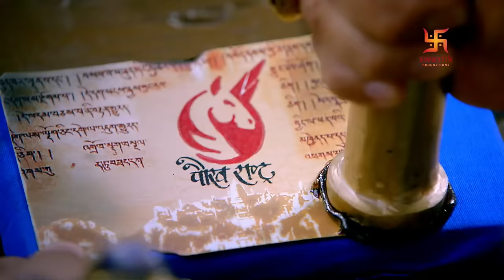पोरस - माँ और मातृभूमि | Part - 1 | Porus - Maa Aur Maatrubhoomi | LIVE | Swastik Productions India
Watch this LIVE video of Porus - Part - 1 now!

पोरस - माँ और मातृभूमि | Episode 01 - 00:00:00
पोरस - माँ और मातृभूमि | Episode 02 - 00:21:18
पोरस - माँ और मातृभूमि | Episode 03 - 00:41:49
पोरस - माँ और मातृभूमि | Episode 04 - 01:02:10
पोरस - माँ और मातृभूमि | Episode 05 - 01:23:07
पोरस - माँ और मातृभूमि | Episode 06 - 01:43:58
पोरस - माँ और मातृभूमि | Episode 07 - 02:04:11
पोरस - माँ और मातृभूमि | Episode 08 - 02:24:54
पोरस - माँ और मातृभूमि | Episode 09 - 02:44:50
पोरस - माँ और मातृभूमि | Episode 10 - 03:05:13
पोरस - माँ और मातृभूमि | Episode 11 - 03:25:37
पोरस - माँ और मातृभूमि | Episode 12 - 03:46:11
पोरस - माँ और मातृभूमि | Episode 13 - 04:06:24
पोरस - माँ और मातृभूमि | Episode 14 - 04:27:04
पोरस - माँ और मातृभूमि | Episode 15 - 04:47:38
पोरस - माँ और मातृभूमि | Episode 16 - 05:08:05
पोरस - माँ और मातृभूमि | Episode 17 - 05:28:39
पोरस - माँ और मातृभूमि | Episode 18 - 05:49:26
पोरस - माँ और मातृभूमि | Episode 19 - 06:09:46
पोरस - माँ और मातृभूमि | Episode 20 - 06:30:42
पोरस - माँ और मातृभूमि | Episode 21 - 06:30:42
पोरस - माँ और मातृभूमि | Episode 22 - 07:11:29
पोरस - माँ और मातृभूमि | Episode 23 - 07:32:14
पोरस - माँ और मातृभूमि | Episode 24 - 07:52:34

Watch Purshottam, a.k.a Porus, portray his perpetual appetite for his motherland while taking on the fearsome legend of the West, Alexander The Great. The entire journey of Alexander carving his way to India, acquiring Indian allies, and then losing them while Porus prepares his country for a do-or-die battle is followed by the ruthless Battle of Hydaspes in a northwestern state of the Indian subcontinent.

This intriguing tale sets back to 350 BC and narrates the stark irony of how Porus and Alexander were born on the same day but were fostered with contrasting mindsets. Diverse characters from Greece and Indian history are brought to life and eventually the story fuses into a trembling climax leading to superbly depicting the courageousness of Indian emperors.

देखें पुरुषोत्तम, उर्फ ​​पोरस, पश्चिम की डरावनी किंवदंती अलेक्जेंडर द ग्रेट को लेते हुए अपनी मातृभूमि के लिए अपनी सतत भूख को चित्रित करते हैं। सिकंदर की पूरी यात्रा भारत के लिए अपना रास्ता बनाती है, भारतीय सहयोगियों को प्राप्त करती है, और फिर उन्हें खो देती है, जबकि पोरस अपने देश को करो या मरो की लड़ाई के लिए तैयार करता है, इसके बाद भारतीय उपमहाद्वीप के उत्तर-पश्चिमी राज्य में हाइडस्पेश की क्रूर लड़ाई होती है।

यह दिलचस्प कहानी 350 ईसा पूर्व की है और यह बताती है कि कैसे पोरस और सिकंदर एक ही दिन पैदा हुए थे, लेकिन विपरीत मानसिकता के साथ पैदा हुए थे। ग्रीस और भारतीय इतिहास के विविध पात्रों को जीवंत किया जाता है और अंततः कहानी एक कांपते हुए चरमोत्कर्ष में फ़्यूज़ हो जाती है जिससे भारतीय सम्राटों के साहस का शानदार चित्रण होता है।

Cast :

Laksh Lalwani as King Porus
Tarun Khanna as Chanakya
Rohit Purohit as Alexander the Great
Suhani Dhanki as Laachi
Rati Pandey as Queen Anusuya
Sameksha as Olympias
Aditya Redji as King Bamani
Gurpreet Singh as Ambhiraj
Aman Dhaliwal as Amatya Shiv Dutt
Vikas Verma as Seleucus Nicator
Nimai Bali as Amatya Rakshasa
Shraddha Musale as Mahanandini
Praneet Bhatt as Darius

Crew :

Director - Siddharth Kumar Tewary, J.P. Sharma, Sumeet Thakur , Kiran Gorde
Director of Photography - Kabir Lal, Sanjay Mishra
Editor - Tarun Sunil Babbar
Senior Creative Director - Amol Arvind Surve
Creative Director - Abhishek Sarkar